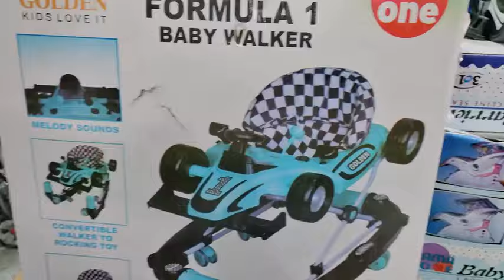Imported Toys | Cheapest Wholesale Market | Baby Cars | Motor Bikes and Drones | RC Car, Doll House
Shop Name : Toys Center
Address :  Al Rehman Plaza Gorden College Road China Market Rawalpindi